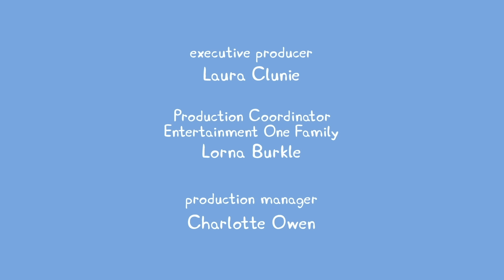Cartoons für Kinder - Cartoons für Kinder Staffel 05 Folge 04